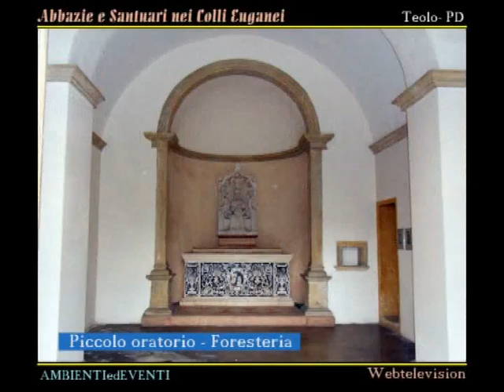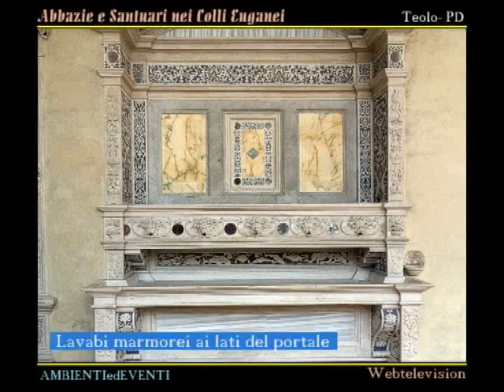ABBAZIA DI PRAGLIA.wmv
Immagini della celebre abbazia in provincia di Padova, comune di Teolo.